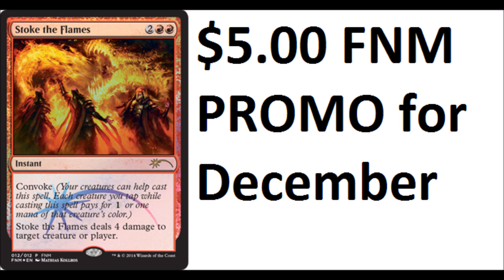Stoke the Flames Foil Promo for December Friday Night Magic